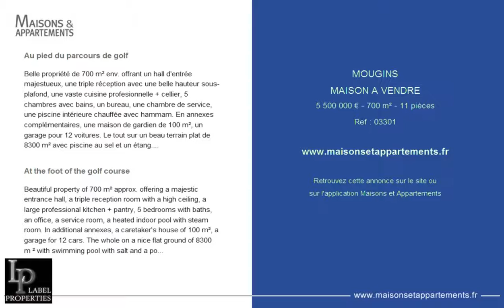MOUGINS - MAISON A VENDRE - 5 500 000 € - 700 m² - 11 pièces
Référence : 03301

Au pied du parcours de golf
Belle propriété de 700 m² env. offrant un hall d'entrée majestueux, une triple réception avec une belle hauteur sous-plafond, une vaste cuisine profesionnelle + cellier, 5 chambres avec bains, un bureau, une chambre de service, une piscine intérieure chauffée avec hammam. En annexes complémentaires, une maison de gardien de 100 m², un garage pour 12 voitures. Le tout sur un beau terrain plat de 8300 m² avec piscine au sel et un étang. Emplacement unique !

At the foot of the golf course
Beautiful property of 700 m² approx. offering a majestic entrance hall, a triple reception room with a high ceiling, a large professional kitchen + pantry, 5 bedrooms with baths, an office, a service room, a heated indoor pool with steam room. In additional annexes, a caretaker&#39;s house of 100 m², a garage for 12 cars. The whole on a nice flat ground of 8300 m ² with swimming pool with salt and a pond. Unique location!

Cette annonce vous est proposée par l'agence AGENCE LABEL PROPERTIES